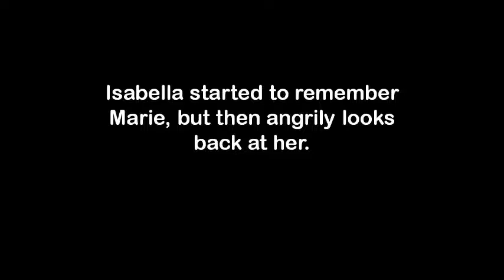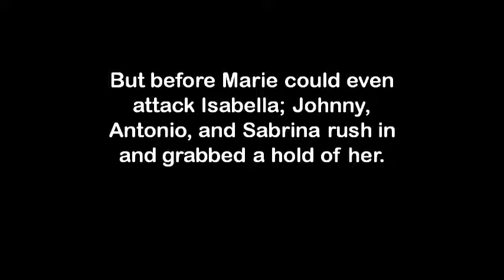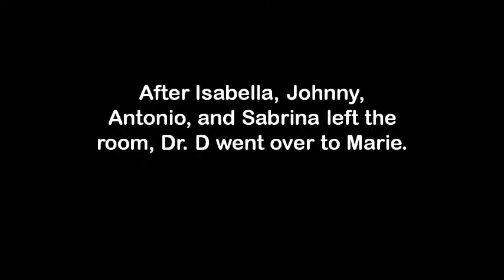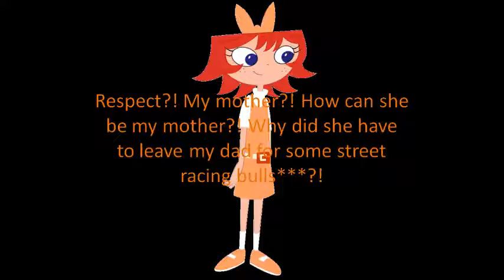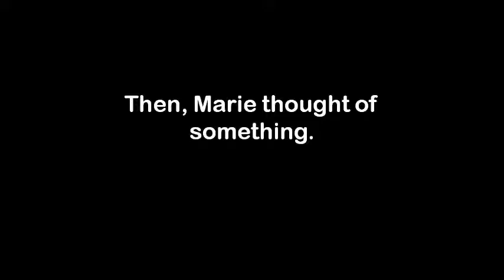Outatime Episode 15 - Where's My Father? (No Audio)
Marie comes face to face with her mother of the alternate timeline and gets into trouble for being in the city when she was supposed to be with her grandparents. Dr. Doofenshmirtz, the assistant of Isabella in this timeline, was rather annoyed by the way Isabella treats her own daughter. He gets pushed to the ground after disobeying her orders to tuning her car. After being threatened to stay as an assistant, Dr. D tells Marie the horrific truth about her father in this timeline.